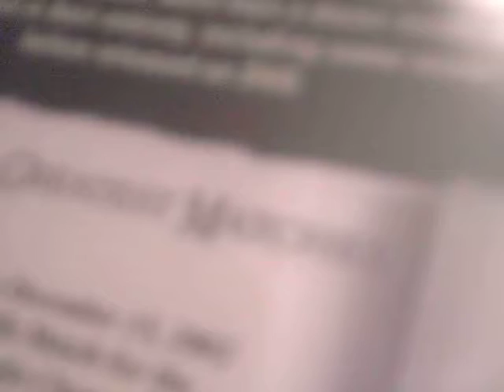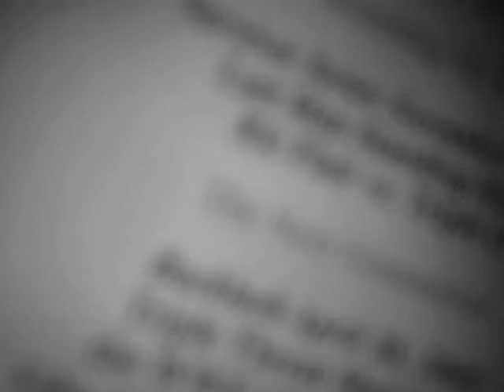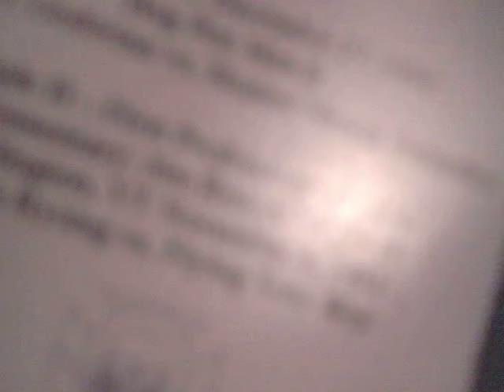WWE Triple H DVD Review.AVI